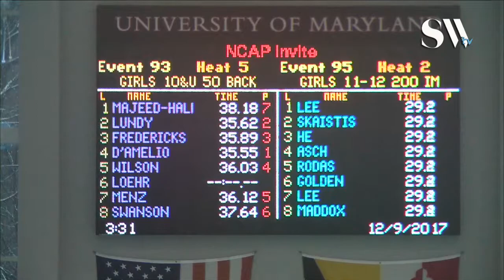Girls 10 & Under 50 Backstroke Timed Finals 5